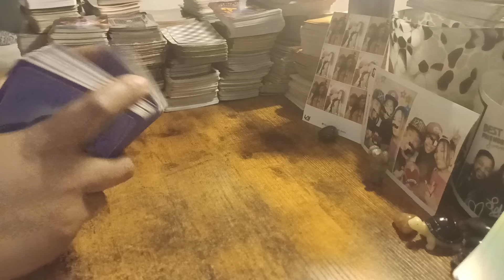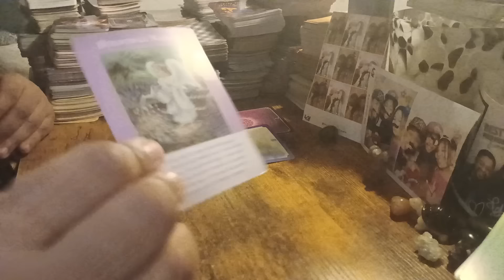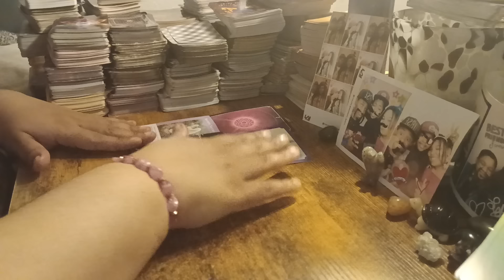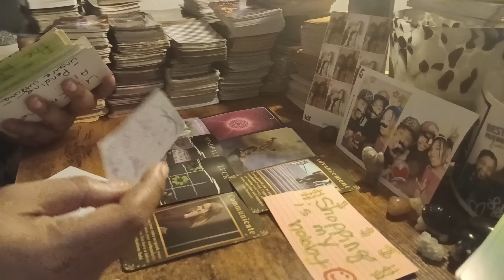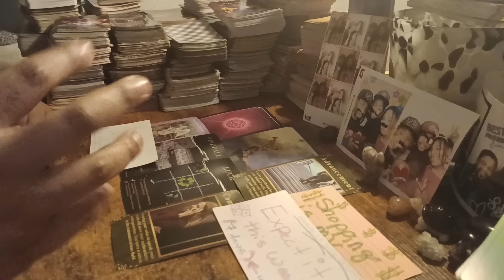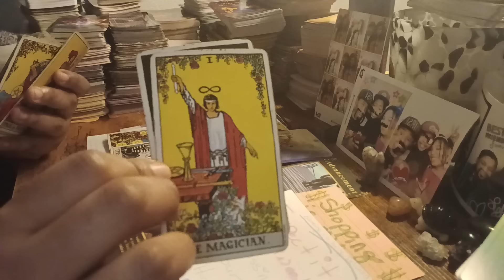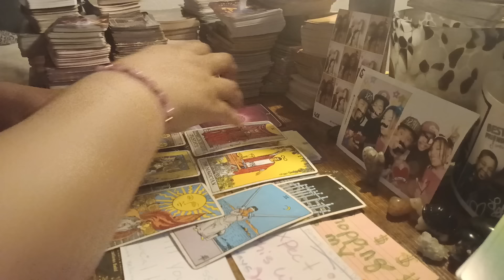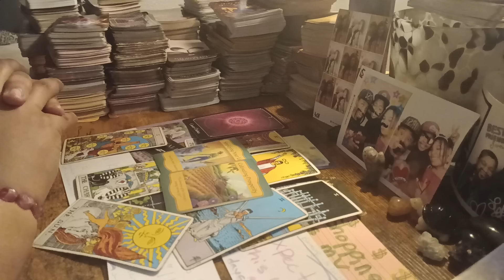VIRGO♍️NEW CHAPTER = NEW MONEY💰 A WINDFALL OF MONEY IS ABOUT TO POUR INTO YOUR LIFE‼️🍀GOOD KARMA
VIRGO SAY GOODBYE TO BAD KARMA! YOUR  NEW CHAPTER IS FILLED WITH MEGA SURPRISES!!💕🦋☀️

Here are the details for 🌞SUMMMER SALE PT 2

Personal Readings👉$45.55 for 5 months Financial Forecast 💵 or

Hey! Try it using my code, and you’ll get $5. DKD7ZJS

Your personal reading will be in the form of a video that will be sent to you via a link that you can click, and it sends you to YouTube. You will only be the one with access to the video unless you share the link. So when you click the link, you can view your personal reading as much as you like.

💥💥 It helps to have a current picture of you. If you have any questions or concerns, please let me know💥💥